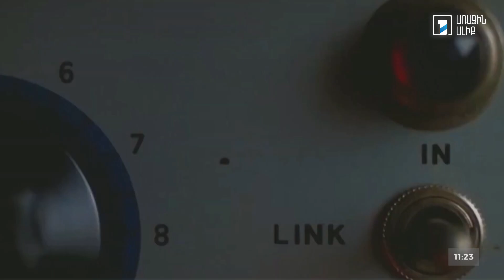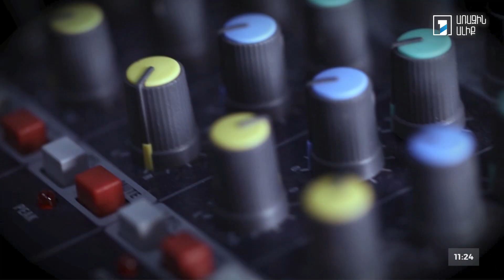Առավոտ լուսո հարցազրույց. Լենա Մինասյան, Աելիտա Չիլինգարյան